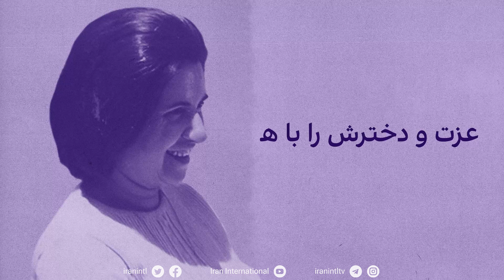داستان ما یکیست - عزت جانمی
عزت جانمی یکی از ده زن بهائی بود که به خاطر اعتقادشان در ۲۸ خرداد ۱۳۶۲ در شیراز به دار آویخته شدند. ماموران حکومتی، بدون اطلاع قبلی، آن‌ها را از زندان عادل‌آباد به میدان چوگان بردند و در کنار یک‌دیگر اعدام کردند. اجساد آن‌ها بدون حضور خانواده‌هایشان دفن شد.